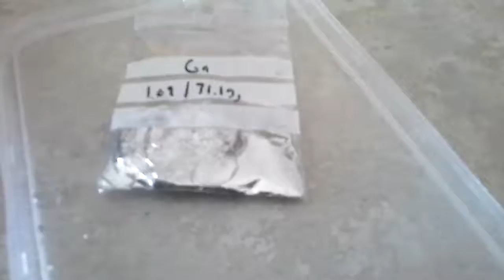Gallium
I just got my gallium.